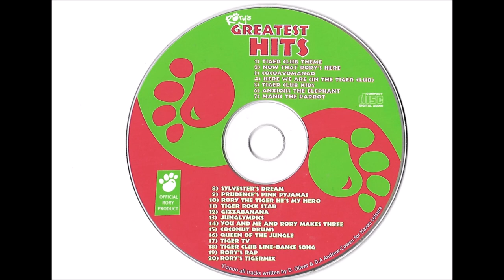Haven Holidays - Rory's Greatest Hits - Full Album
All your favourite songs from the Tiger Club!
Tracklist:
0:00 Tiger Club Theme
2:30 Now That Rory's Here
6:13 Cocoavomango
9:35 Here We Are (In the Tiger Club)
12:22 Tiger Club Kids
15:23 Anxious the Elephant
18:41 Manic the Parrot
21:03 Sylvester's Dream
24:18 Prudence's Pink Pyjamas
27:34 Rory the Tiger He's My Hero
30:47 Tiger Rock Star
34:07 Gizzabanna
36:49 Junglympics
40:22 You and Me and Rory Makes Three
43:29 Coconut Drums
45:51 Queen Of The Jungle
48:57 Tiger TV
52:19 Tiger Club Line-Dance Song
55:25 Rory's Rap
58:54 Rory's Tigermix

Rory's Greatest Hits.

All tracks Written By D. Oliver & D.A. Andrew-Cowen for Haven Leisure Year: 2000.
All rights of the manufacturer and of the owner of the recorded work reserved. I own none of this content.